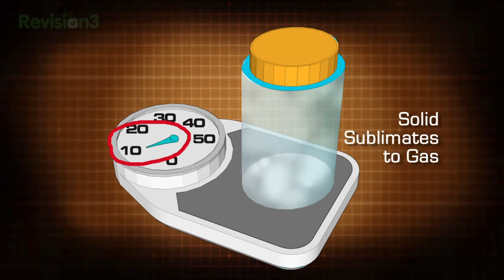Dry Ice ERUPTIONS! How to Create Experimental Explosions! - Joe Genius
These Joe Geniuses refuse to settle for a simple solid, liquid, or gas. Watch as the substances in these rockin' videos blur the line between phases, or switch between them in mind-blowing ways. Jonah Ray creates giant mutant bubbles with dry ice and cranks up a part-solid, part-liquid concoction in a subwoofer.

ABOUT JOE GENIUS
Welcome to Joe Genius - the first show that proves how exciting, hilarious, and sometimes dangerous, homegrown science can be. Each week Joe Genius will turn the spotlight on some of the best science videos online, from dry ice bombs to robot musicians, and explain why they work...or more often than not, why they don't.